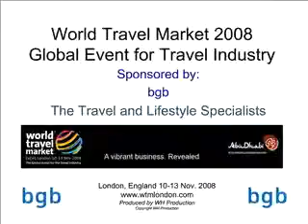An Interview with Steve Endacott, On Holiday Group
Graham McKenzie interviews Steve Endacott, Chief Executive for On Holiday Group.  In Part 1 of 2 they discuss the &quot;Supermarket&quot; mentality of buying for travel, the cost of getting website traffic, and expanding in marketing.